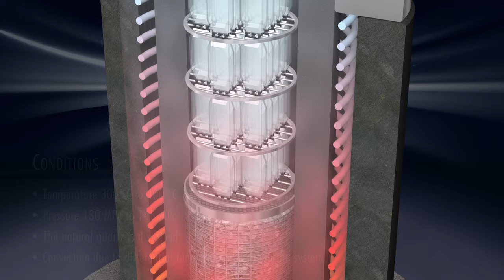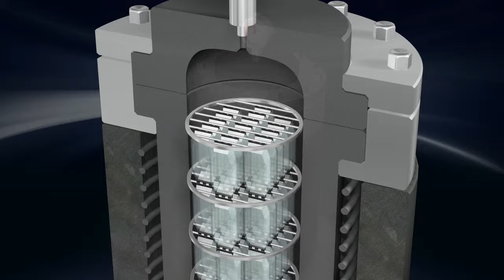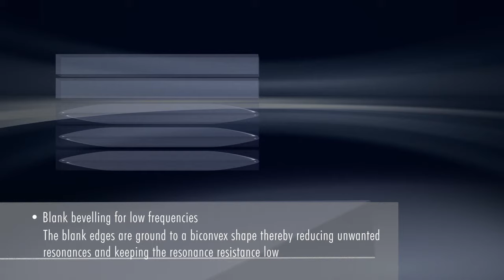JAUCH - Quartz Crystal Production Video